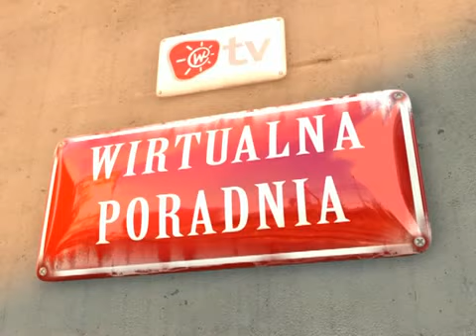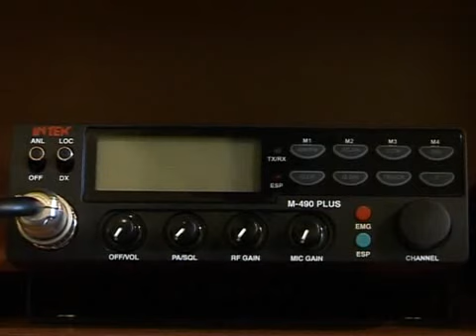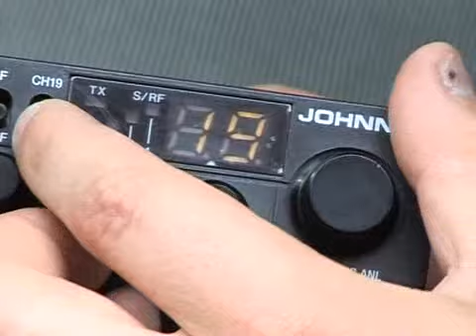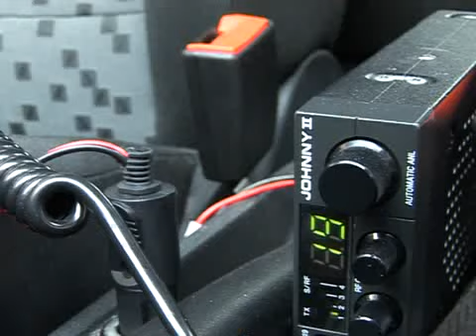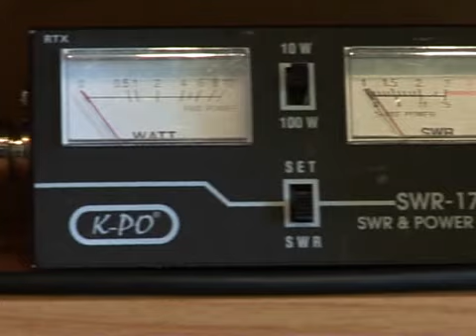CB radio [Wirtualna Poradnia]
Zobacz więcej na CB radio to niezwykle przydatne urządzenie. Przekonaj się dlaczego!